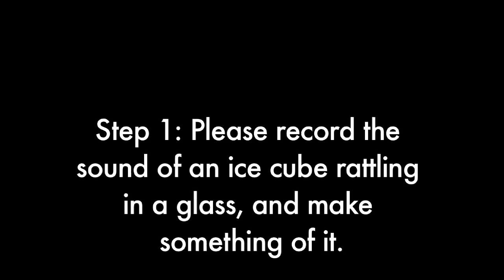Disquiet Junto 157: A Little Ice Music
More on this 157th Disquiet Junto project — “Record the sound of ice in a glass and make something of it.” — at: